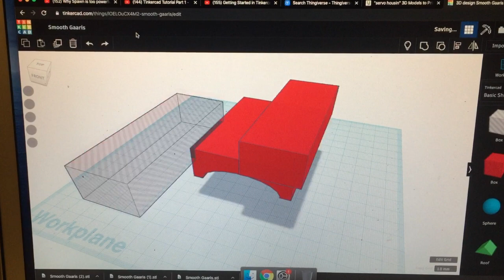Spider-man web-shooter 2020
I've been working on a new web-shooter for a couple months now and finally got it to work yesterday. I designed a 3d model in tinker cad and printed it on my new Ender 3 pro. I'm really happy on how it turned out and can't wait to make even more upgrades and improvements to the web-shooter. anyway hope you all enjoy